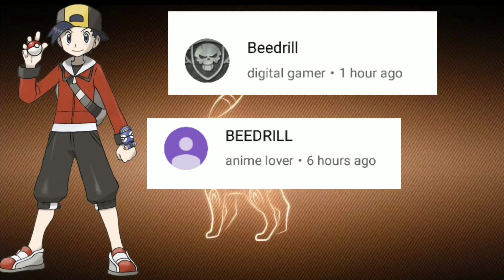Froakie sad story in Hindi | why he choose ash | pokevilla z